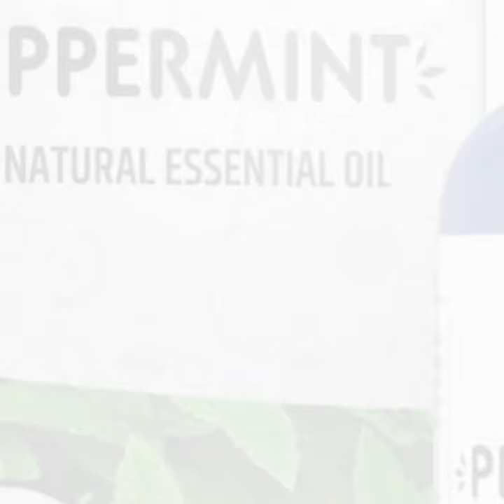Peppermint Essential Oil Pure & Natural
NECTAR VALLEY ESSENTIAL OIL
is a 100% pure, highly concentrated and undiluted plant extract, steam distilled with multiple quality control checks. We follow strict procedures to protect the natural properties of the oil during extraction & packaging. Bottled in highest standards of facility to handle essential oils.

INGREDIENT
100% pure steam distilled Peppermint oil (Mentha × piperita)

DIRECTIONS
Other than Aroma therapy use, carefully dilute with carrier oil.

CAUTION
For external use only. Dilute before using. Keep out of reach of children. Avoid contact with eyes. Check for allergies. If pregnant, nursing or under medical care, consult your doctor before use. Store in cool, dry & dark place.